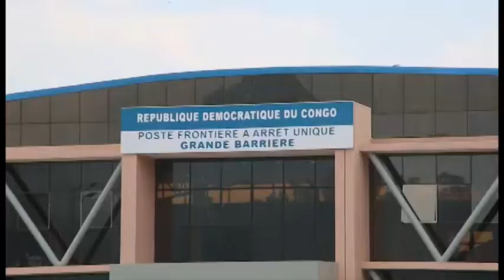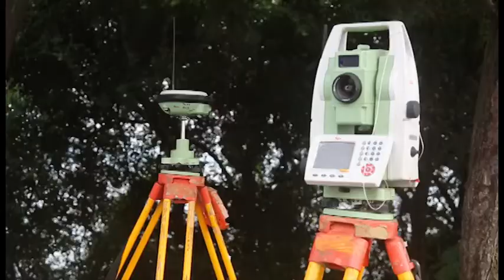RECEPTION DES BORNES FRONTIERE RDC RWANDA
Cérémonie de réception des nouvelles bornes frontières ce jeudi 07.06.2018 entre la RDC et le Rwanda.